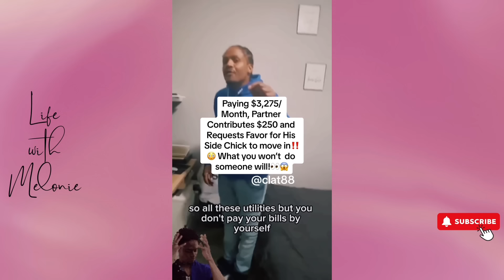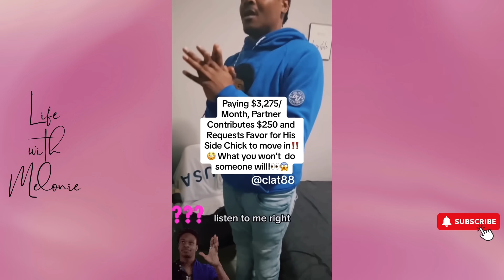BROKE man demands that his side chick moves in to help with chores!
Hey loves!

What are your thoughts on today's topic?